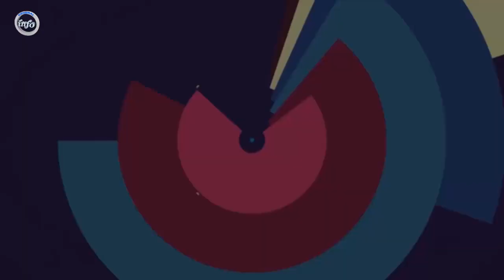عاجل: حـ/.ـمـ/.ـلـ.ـه گر/و.هی رهـ/.ـبر.ا.ن امریکا